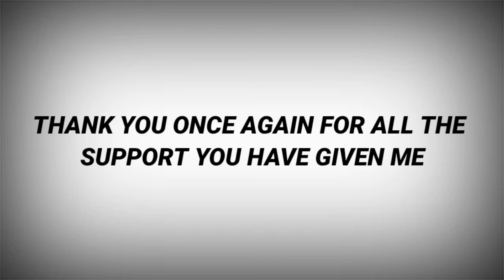THANK YOU FOR 100 SUBSCRIBERS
pls, comment down the contents that I have to upload.